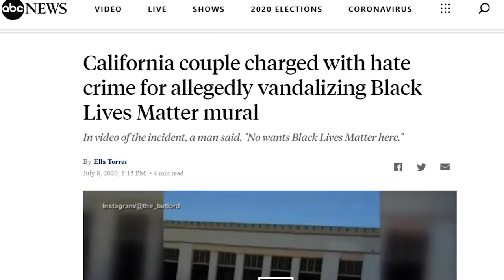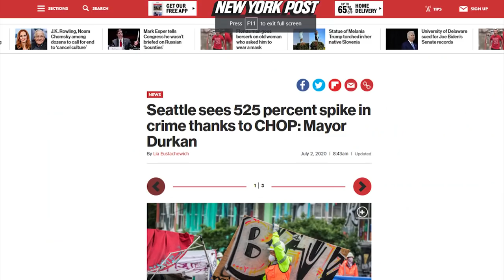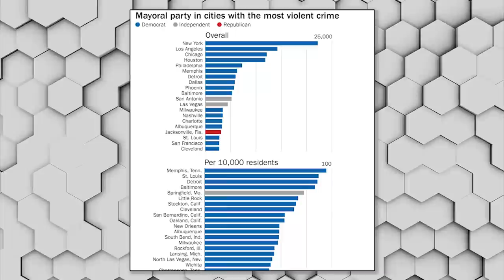LOL: CNN's Don Lemon is a White Supremacist 😁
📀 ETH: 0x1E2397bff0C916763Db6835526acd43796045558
📀 BTC: 13dnHJyCaLFgzxXZLSSXhgbqAfioXHo33t
📀 LTC:  LRaNzJD6PmCR7FkqHTuSgiAYkE9GSKG8g8
📀 DASH: XasuQ2cSEuPRSnG47XyShcW9XvM1xh6Em8